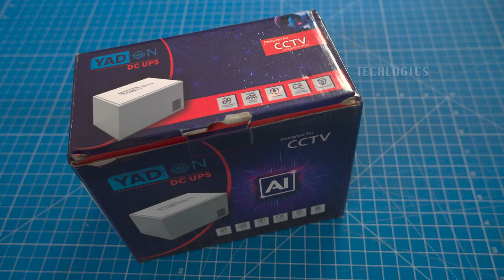DC UPS power Backup for CCTV cameras, DVR and internet router wiring connection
How to connect cctv cameras dc wires & DVR/XVR with DC Battery powered UPS

0:00 Title
0:07 Unboxing
0:52 Camera Connection
3:46 DVR/XVR Connection
4:19 Modem/Router Connection
5:44 UPS Charger connection